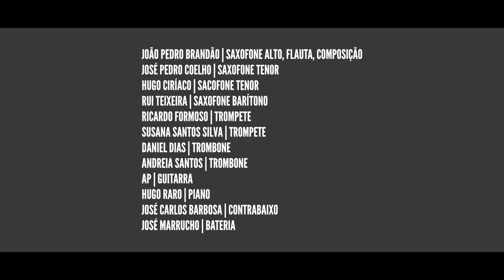Coreto - Curto Circuito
"Curto-Circuito"
form the album "Analog" by CORETO

João Pedro Brandão – alto Sax, flute
José Pedro Coelho – tenor sax
Hugo Ciríaco – tenor sax
Rui Teixeira – baritone sax
Ricardo Formoso – trumpet
Susana Santos Silva – trumpet
Daniel Dias – trombone
Andreia Santos – trombone
AP – Guitar
Hugo Raro – piano
José Carlos Barbosa – Double Bass
José Marrucho – Drums

Solos:
Daniel Dias (Tb); José Marrucho (Drums)

AUDIO:
recorded 6, 7 de Setembro de 2017 at estúdios Numérica
by Fernando Rocha & Sergio Valmont
Mixed by Sérgio Valmont & João Pedro Brandão at Unkle Rock Studio
Mastered by Sérgio Valmont
Produced by João Pedro Brandão

VIDEO by MÍNIMA
Directed by João Pedro Brandão
Camera, Photography by Adriana Melo
Editing - Adriana Melo & João Pedro Brandão